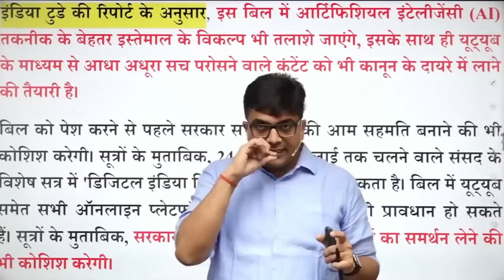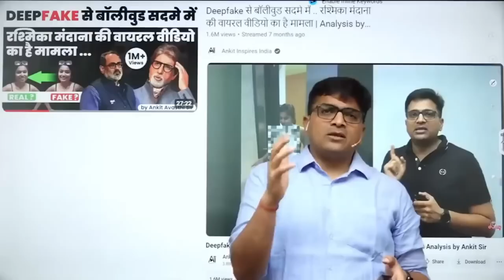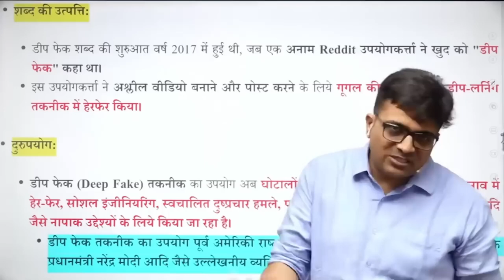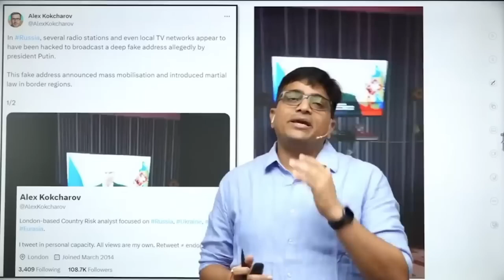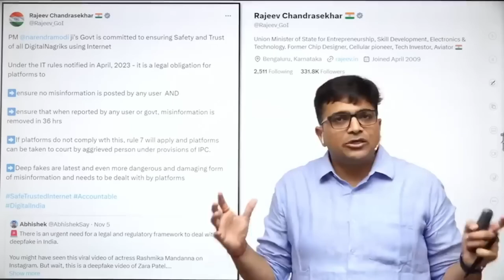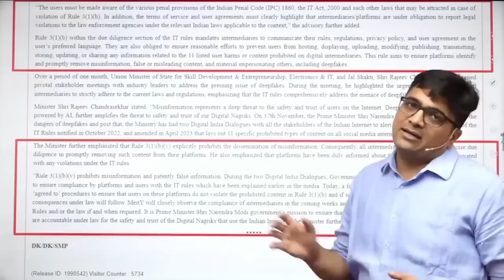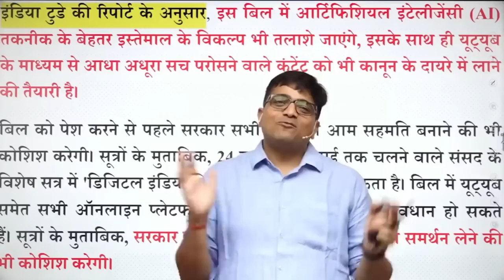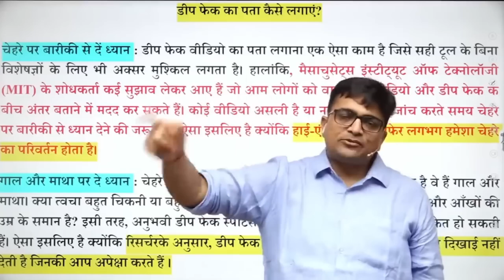अब सरकार विरोधी वीडियो नहीं बना पाएंगे यूट्यूबर्स !! By Ankit Avasthi Sir digitalbill 1080p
अब सरकार विरोधी वीडियो नहीं बना पाएंगे यूट्यूबर्स !! By Ankit Avasthi Sir